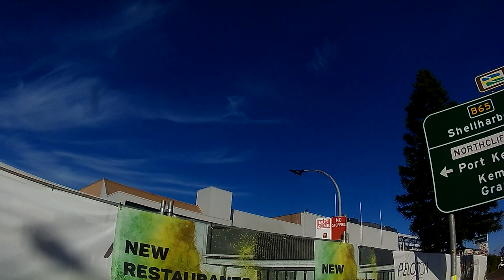Walk along , trail n' shadow.., ...[vid]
Australian sky ..Warrawong nsw ...2018-05-08...[VID]